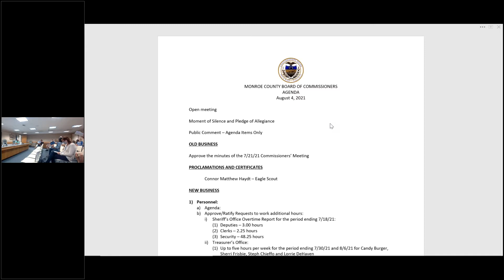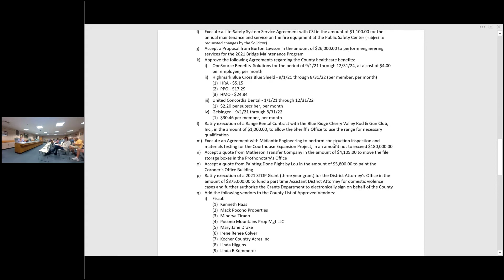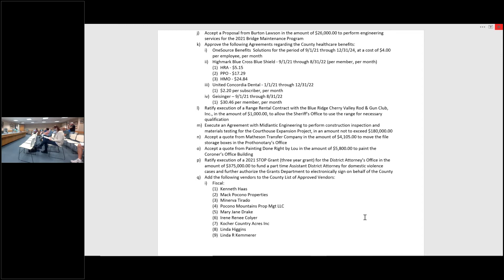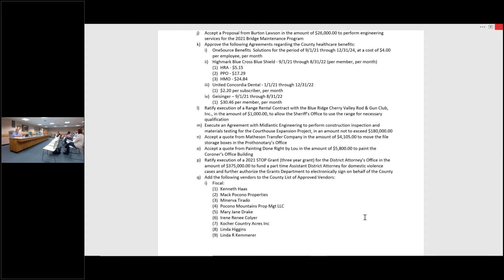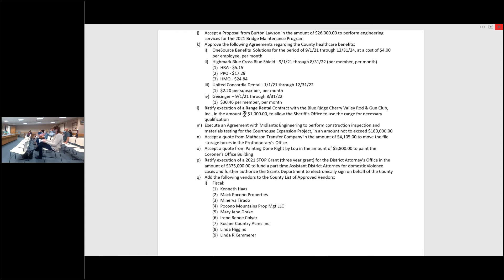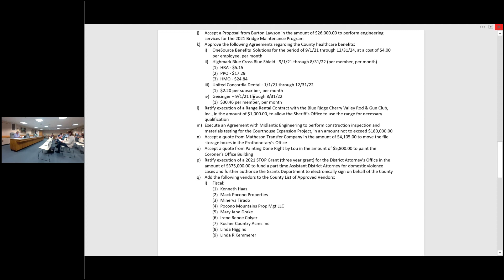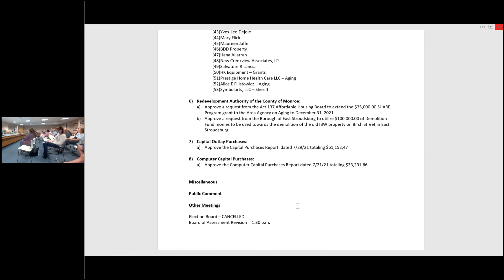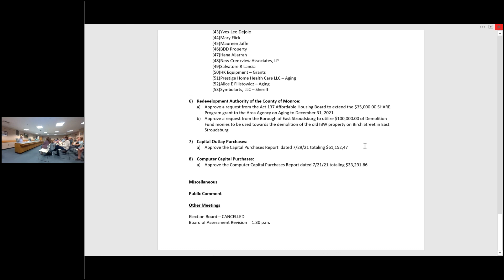Commissioners' Public Meeting 8.4.21